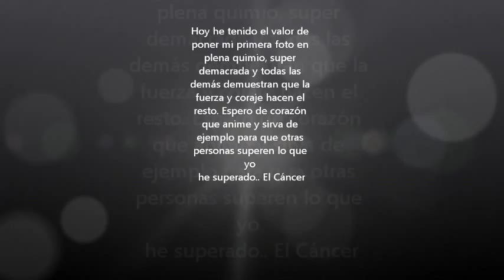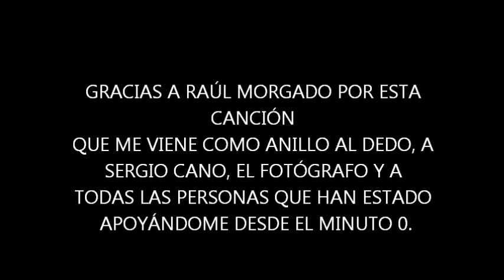raul morgado "princesa"